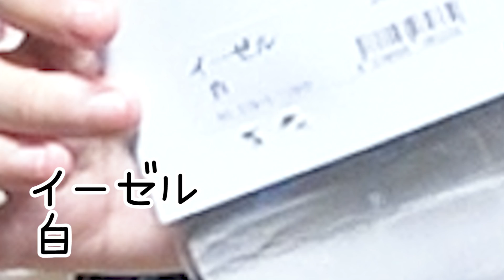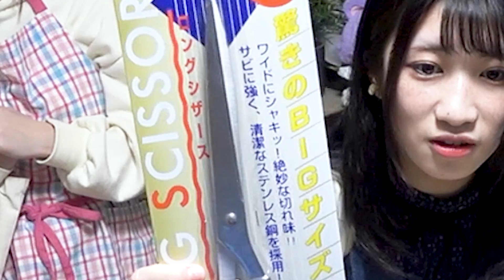【対決】高額商品は〇〇！100均当てクイズが難しすぎw【ほぼ100円ショップ】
いっちー＆なる【いちなる】です！ 今回は、「ほぼ１００円ショップ」に久々に入店！今回の高額商品は一体どれなの！？

【出演】　いっちー：加藤一華　なる：金城成美

【いちなる】毎日17:00配信！いっちー＆なる、なんでもチャレンジ【UFOキャッチャー】How To Hack Claw Crane Machine and so on

【いちなるハウス】いっちー＆なるコンビがワイワイ楽しくルームシェア！

【歌ってみた】いちなる2人が歌ってみた・踊ってみた！

【ボンボンニュース】話題の漫画やアニメなどの最新情報を紹介！